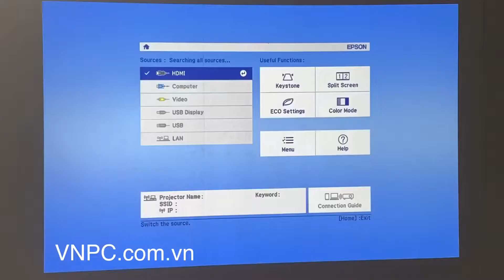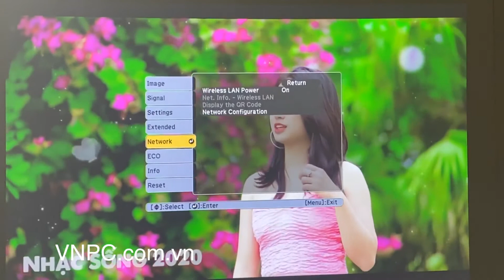Máy chiếu Epson EB-W06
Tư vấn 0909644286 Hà